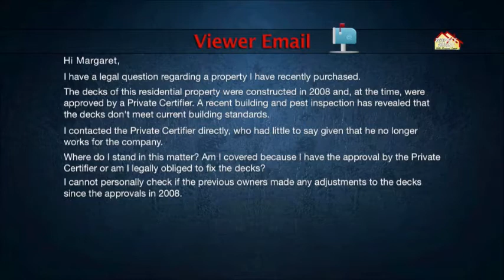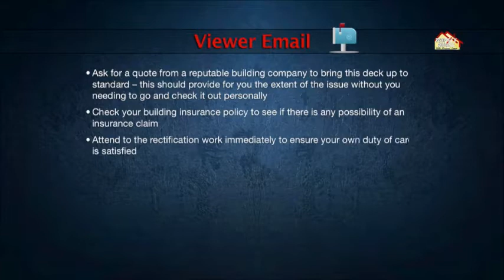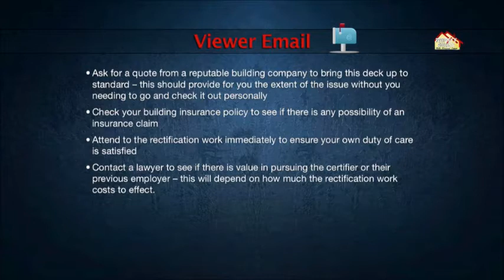Viewer Question - Unapproved addition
What should you do when you buy a property which has an unapproved addition?  Here Margaret explains what to do.